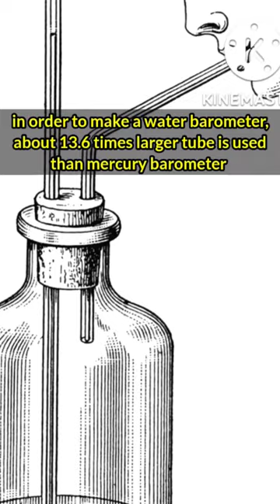water barometer and mercury batometer ASK--Tests